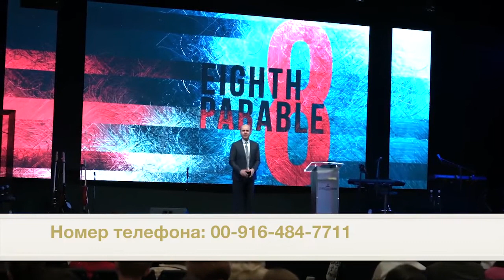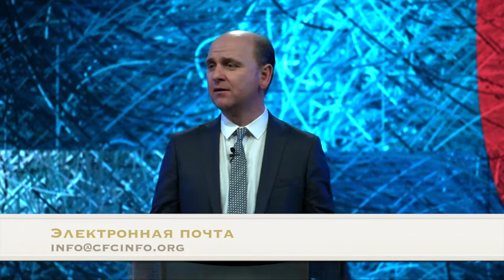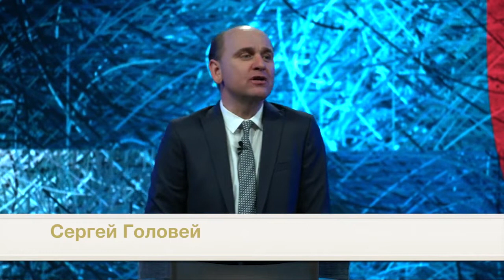Восьмая притча. «Прямой эфир из г. Сакраменто» от 01.07.2018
В этой программе, которая вышла в прямом эфире на телеканале ТБН, пастор Сергей Головей говорит о восьмой притче.
Каждый город, каждое селение, каждая деревня, в которой Христос оказался, через которую Христос проходил, услышала Евангелие Иисуса Христа, Евангелие Царствия. В любом месте, где оказывался Иисус, звучала проповедь Царствия.
Христос говорит о Царствии Божьем. Новый Завет называет это притчами. В 13-й главе Евангелия от Матфея мы находим 7 притч, и каждая из них имеет отношение к Царствию Божьему.

Подробнее смотрите в программе прямо сейчас.